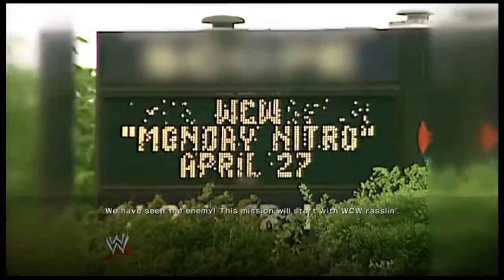Let's Play WWE 2K14: 30 Years of WrestleMania (Part 5)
2K are a bunch of idiots, and grinding isn't fun.